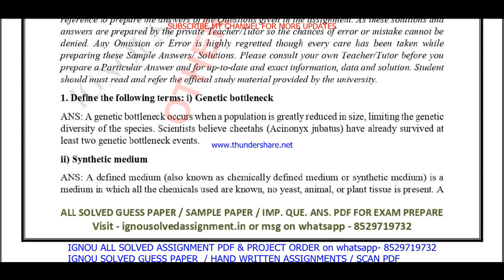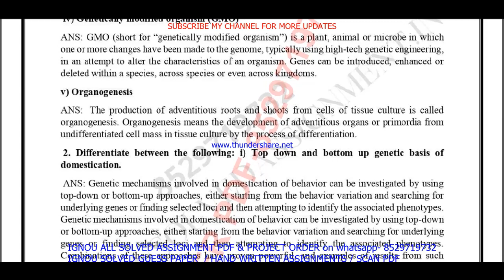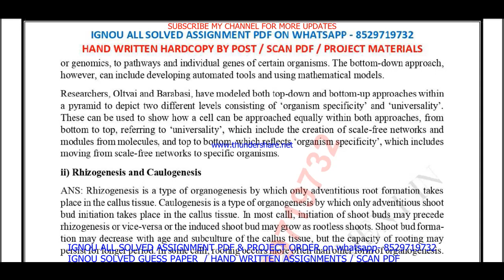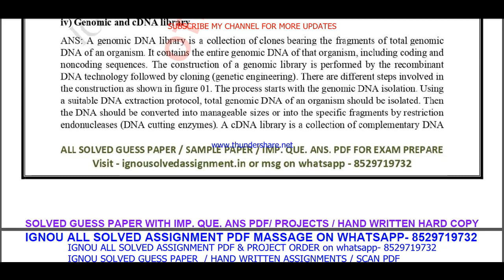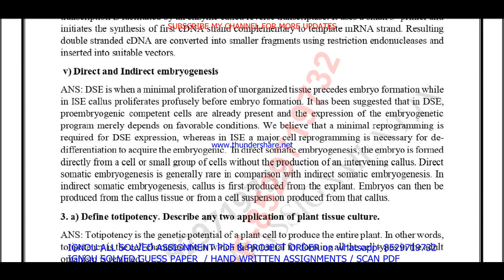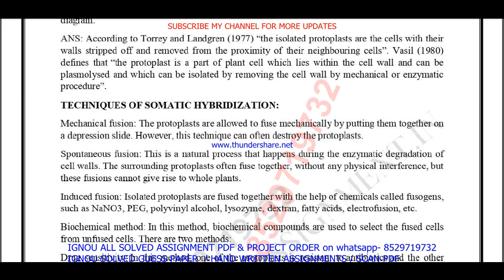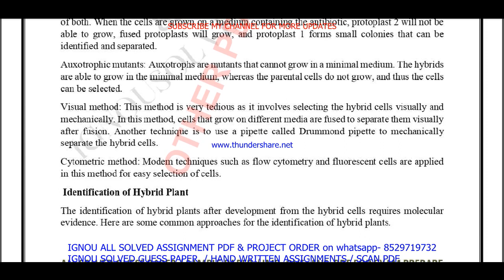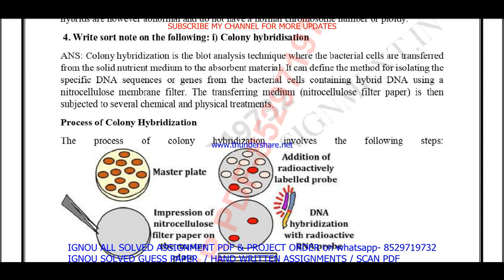bbyet 143 solved assignment 2022-23 / bbyet 143 solved assignment in English / bbyet 143 solved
bbyet 143 solved assignment 2022-23 / bbyet 143 solved assignment in English / ignou bscg 2023
BSC / BA old / MA / MCOM / BCOM - 50rs per pdf
All Other-70rs

Tyar hone k bscad speed karte h. 2-3 din me aapke address per aapko mil jate h.

Speed post karne k bscad hum aapko tracking number bhej dete h.

bbyet 143 solved assignment,
bbyet 143,
bbyet143,
bbyet 143 solved assignment 2022-23,
bbyet 143 assignment 2022-23,
bbyet 143 assignment 2022-23 in English,
bbyet 143 solved assignment in English,
bbyet 143 solved  assignment pdf download,
bbyet 143 solved assignment 2022-23 in English,
bbyet 143 solved assignment 2023,
bbyet 143 assignment 2023,
bbyet 143 assignment 2023 in English,
bbyet 143 ignou assignment,

ignou bbyet 143 solved assignment,

ignou bsc solved assignment in English,
ignou bsc,
bsc assignment 2023 in English,
bsc ignou assignment,

ignou,
ignou bbyet 143,
bbyet 143 solved assignment 2023 in English,
bbyet 143 free solved assignment,
ignou bbyet 143 solved assignment 2022-23 in English,
ignou bbyet 143 free solved assignment pdf download,
ignou bbyet 143 free solved assignment,
bbyet 143 handwritten assignment pdf 2022-23,
bbyet 143 ignou assignment with answer,
bbyet 143 assignment 2022-23 solved,